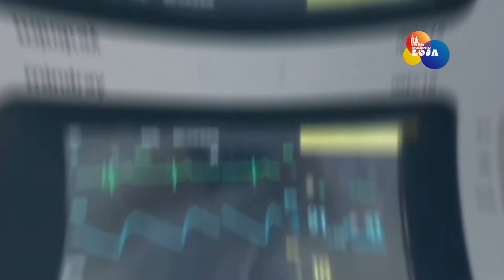Detalles del primer caso ómicron en Ecuador – el paciente estaba vacunado | LO DEL MOMENTO LOJA